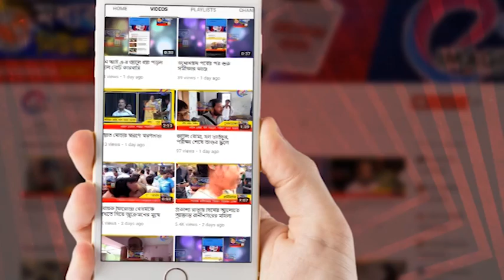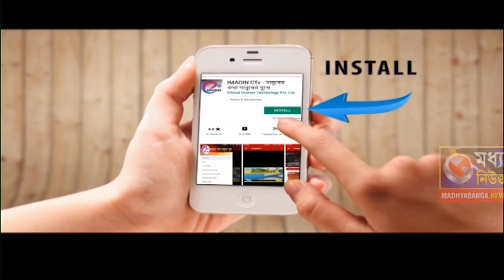কান্দীতে সভা মুখ্যমন্ত্রীর চলছে ট্রায়াল